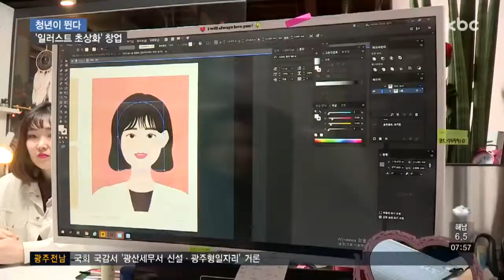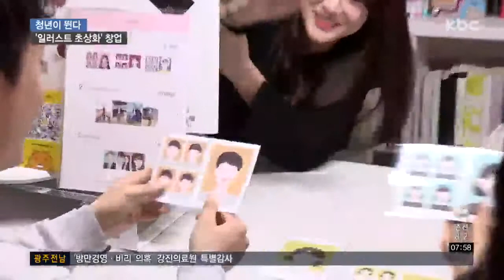[청년이 뛴다] '일러스트 초상화' 창업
컴퓨터 그림 편집 프로그램을 이용해 두 사람의 초상화를 그리고 있는 권지선 대표.

눈동자와 콧대, 옷의 무늬 하나하나 작업 해나가는데요.

결과물은 어떨까요?

갈라진 앞머리 가닥 가닥부터 인물의 눈썹 모양까지 얼굴의 특징을 잡아낸 모습이 눈에 띄는데요.

순식간에 웹툰 속 캐릭터가 된 듯한 느낌입니다.

대학 디자인 전공에서 배운 그림 편집 기술과 권 대표의 미술적 감각이 더해져 특별한 초상화가 완성됩니다.

▶ 인터뷰 : 김민영 / 천안시 대흥동
- "얼굴 표현 방식이나 머리 스타일 같은 경우에도 (수작업)그림이랑 좀 다른 표현방식을 갖고 있어서 조금 더 개성 있게 표현할 수 있는 방법인 것 같아요"

작업 후에 수정이 힘든 수작업 그림과 달리 컴퓨터 그림 편집 프로그램은 손님이 요구하는 대로 바로 수정할 수 있는 것이 장점인데요.

작업 시간도 빨라 오래 기다리지 않고 그림을 받아 볼 수 있어, 손님들의 만족도를 높일 수 있었다고 합니다.

또 완성된 그림에 다양한 배경을 덧입힐 수 있어 원하는 배경에 따라 여러 장을 받아볼 수 있는 것이 특징이라고 합니다.

창업을 막 시작했을 땐 손님들을 받을 수 있는 작업 공간 없어 인터넷상으로 사진을 받아 그림 작업을 했는데요.

청년들의 창업을 지원해주는 순천 ‘청춘창고’를 통해 초기 자본을 절반 가까이 줄여 작업 공간을 마련할 수 있었다고 합니다.

청춘창고는 순천시가 60년대에 지어진 정부 양곡창고를 리모델링해 청년들의 창업을 지원하기 위해 마련된 공간인데요.

창업을 꿈꾸지만 재정적 어려움이 있는 청년들에게 창업 공간을 지원하며, 창업 교육 등 여러 도움을 주고 있는 곳입니다.

권 대표는 증명사진 형태의 그림 외에도, 순천 여행지를 배경으로 한 그림도 함께 제작하고 있다고 하는데요.

▶ 인터뷰 : 권지선 / 'ㅅ'업체 대표
- "순천 여행 오시는 분들에게 순천을 기억할 수 있고 조금 더 소중하게 담아 갈 수 있는 작품들을 만들어서 판매할 예정입니다"

더 다양한 순천 여행지를 배경으로 작업해 순천 여행지 홍보에도 조금이나마 도움이 되는 것이 또 하나의 계획이라고 하네요.